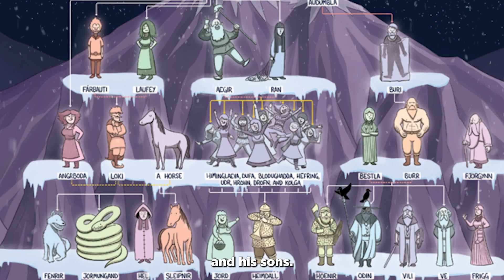All of Odin's Sons in Norse Mythology | DivineTales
Join us on an epic journey through the realms of Norse Mythology as we unveil the captivating tales of all of Odin's powerful sons! From the thunderous Thor to the enigmatic Heimdall, each son brings their own unique qualities to the rich tapestry of myth and legend.

Discover the adventures, strengths, and destinies of these divine offspring as we dive into the heart of Norse mythology.

We look forward to seeing you in our upcoming video!